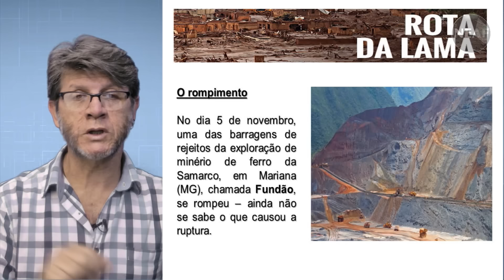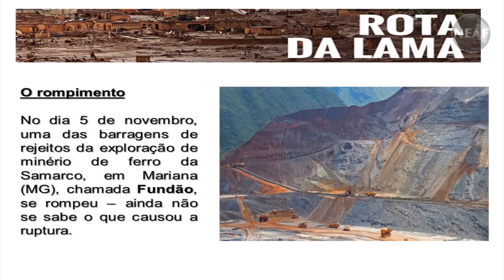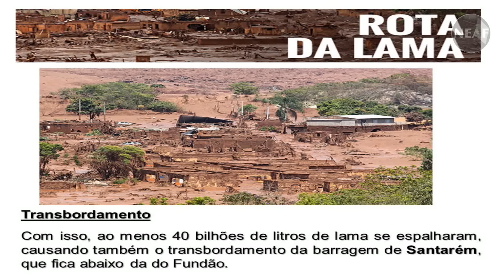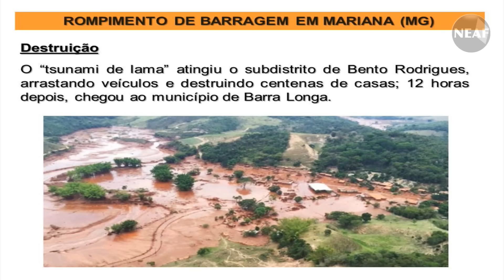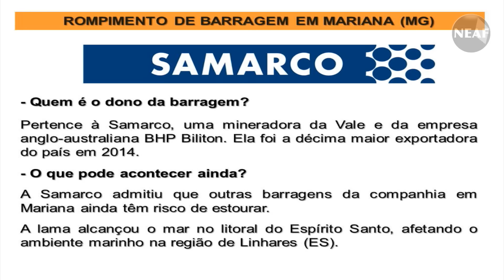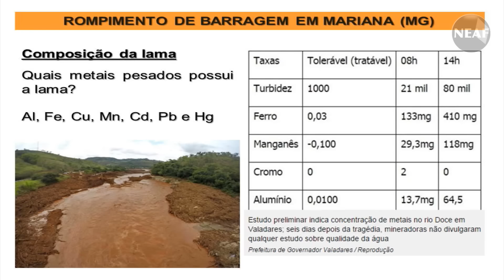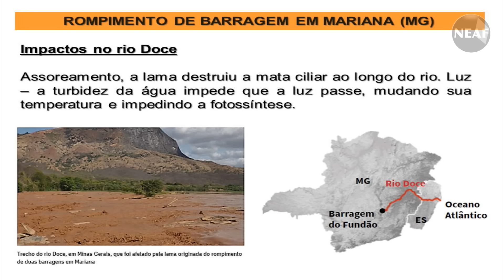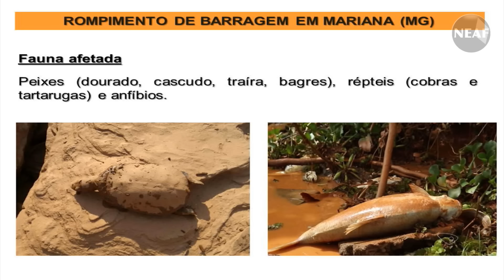Falando Nisso... Desastre em Mariana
O professor Marcos José fala sobre "Desastre em Mariana".

Dúvidas, sugestões ou para mais informações:
Concurso público